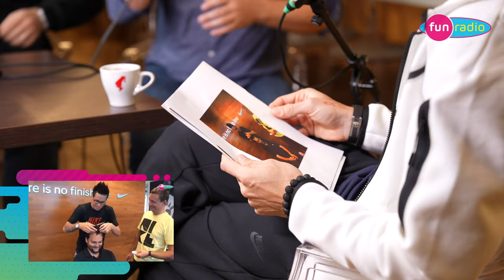Marek Hamšík: "15 rokov v reprezentácii je naozaj skvelé číslo." | JUNIOR & MARCEL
Boli sme za Marekom Hamšíkom. V Senci sa so slovenskou repre pripravuje na nedeľný (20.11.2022) zápas s Chile, ktorý bude jeho posledným v slovenskom reprezentačnom drese.
Rannú šou vysielajú Junior a Marcel každý pracovný deň od 6:00 do 10:00. Nie je dôležité vstať, ale zobudiť sa. Počúvaj :)
web: funradio.sk
FB & IG: @jasomfunradio
Video s Marekom z roku 2011 nájdeš tu: